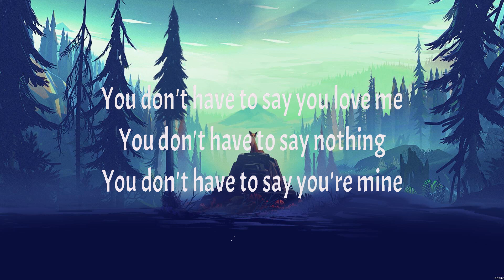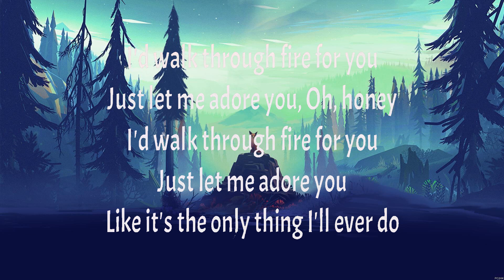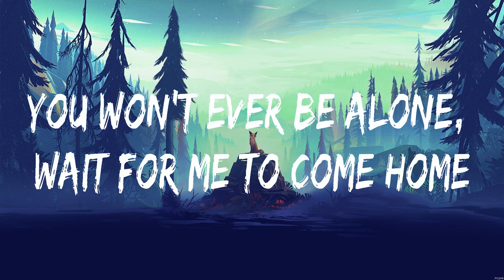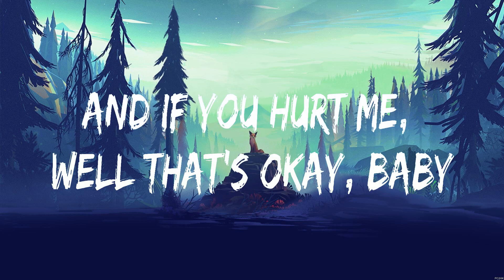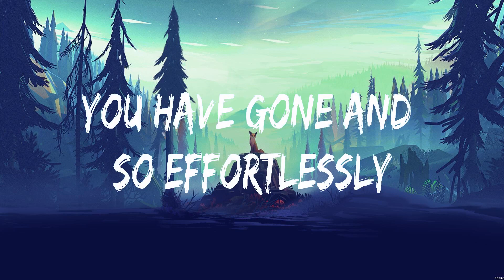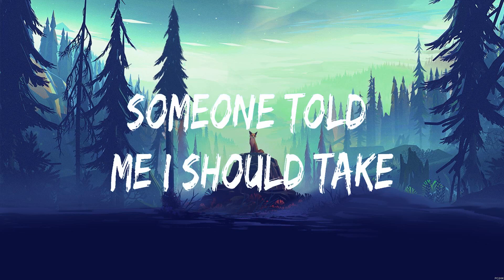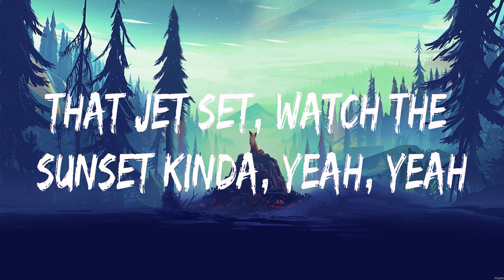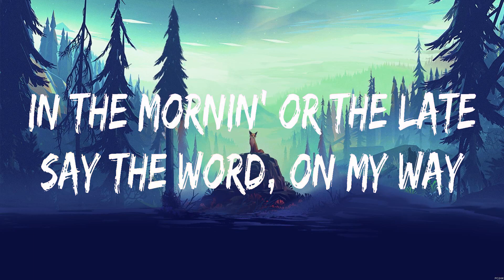Harry Styles - Adore You (Lyrics) Ed Sheeran, James Arthur, Justin Bieber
1. Harry Styles - Adore You
2. Ed Sheeran - Photograph
3. James Arthur - Impossible
4. Justin Bieber - Yummy